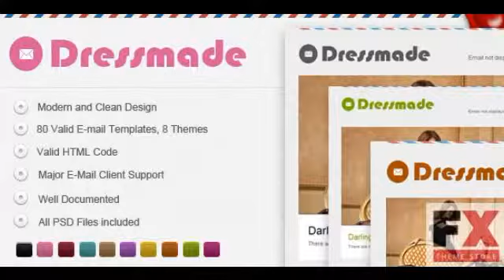Preview Dressmade E-mail Template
Preview and Download Dressmade E-mail Template consists of 8 different layouts in 10different colors and customizable HTML theme for your Business Features 80 Valid E-mail T
  Created

          , Columns
             : 3

          , Documentation
             : Wel...